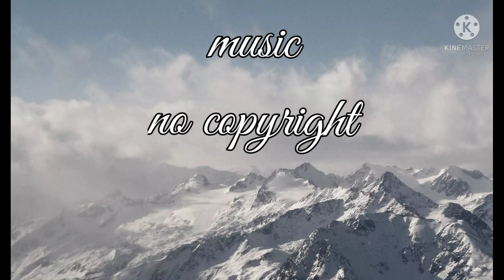music no copyright ski en montagne